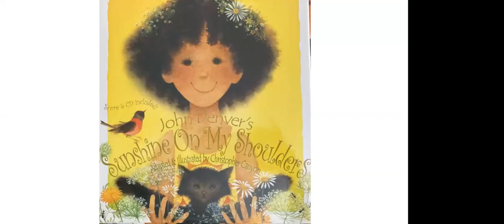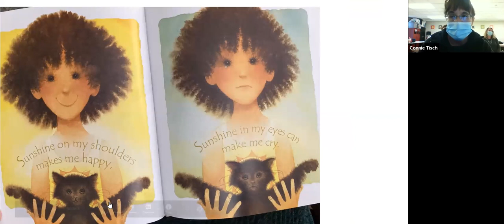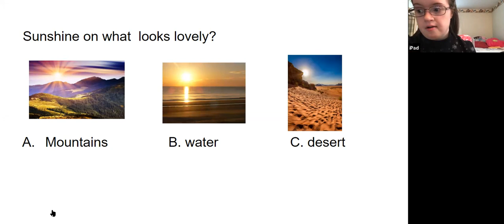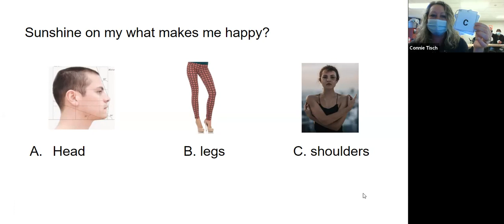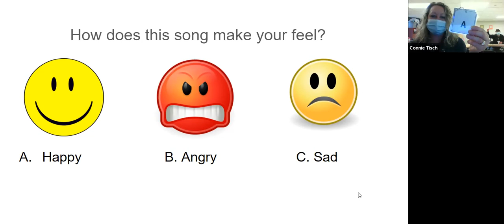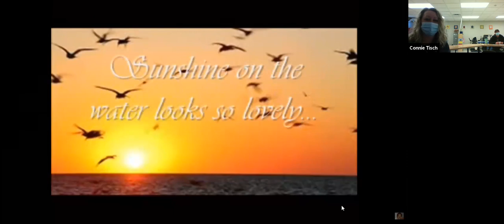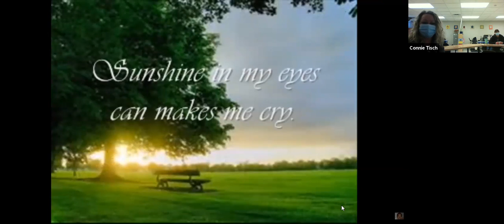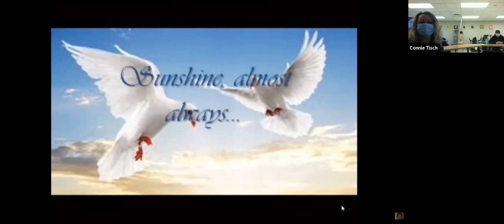2.3 & 1.5 Story Time Online 2/10: Sunshine on My Shoulder